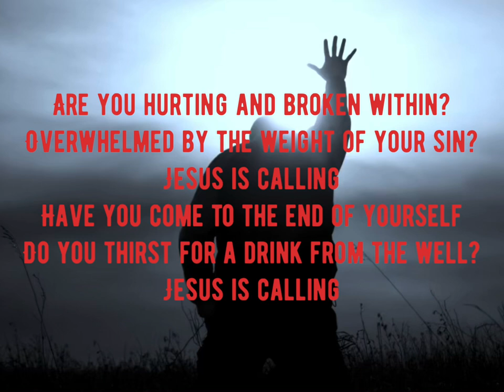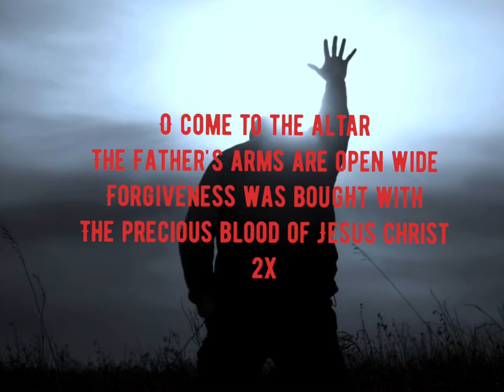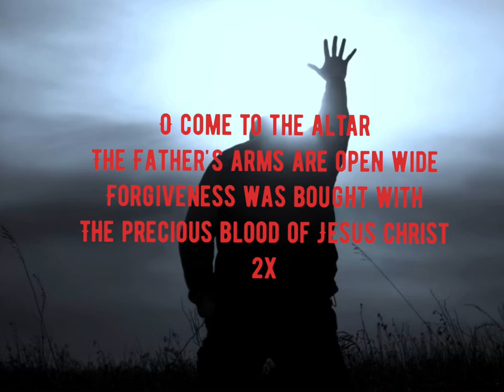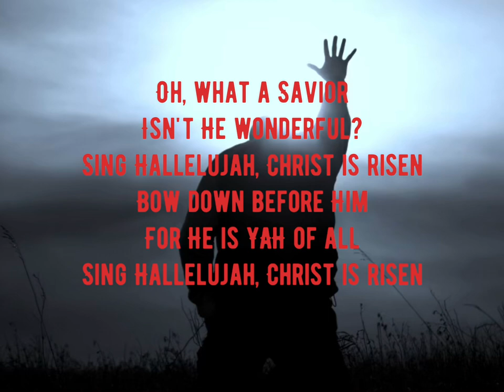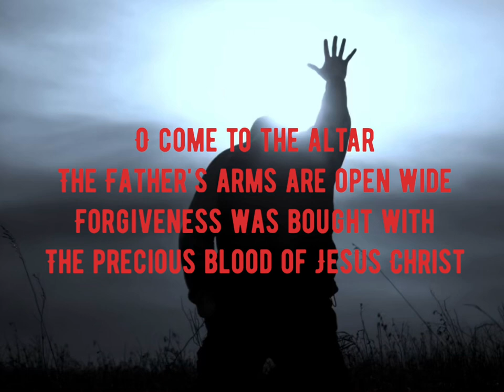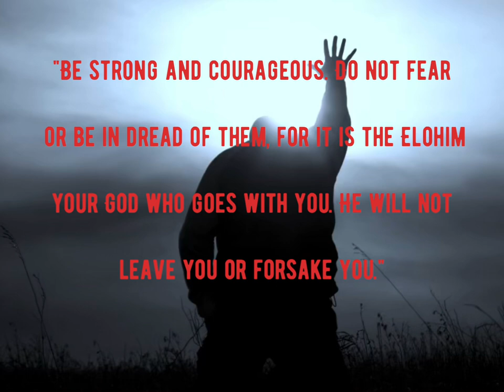Come to the altar - Cover by Young Freeman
Lyrics:
Jesus is calling (oh, oh)
Savior
What a Savior
For He is YAH of all
The precious blood of Jesus Christ (oh-oh)